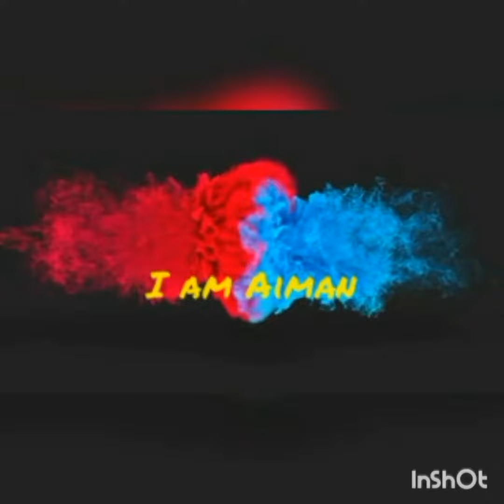Tasty Arbi recepie /How to make Arbi/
Very easy and tasty Arbi recepie.